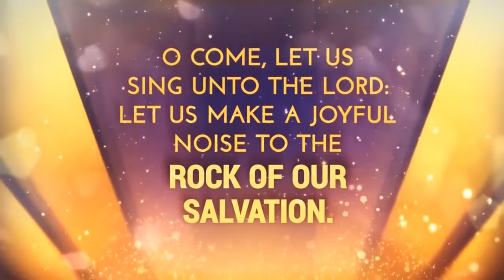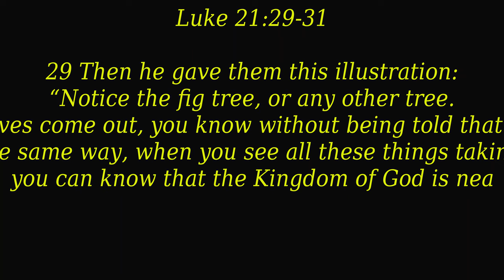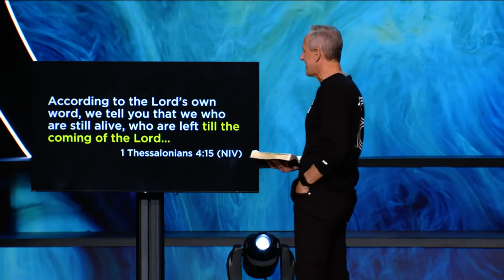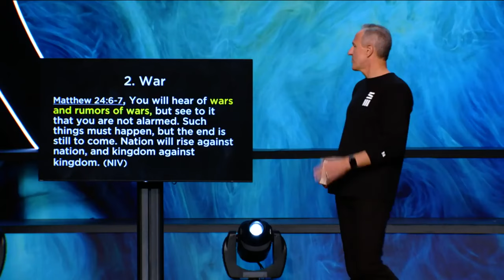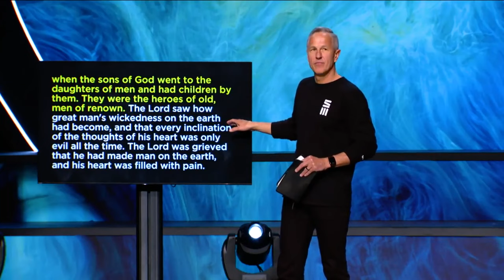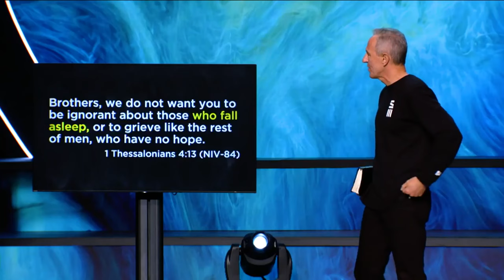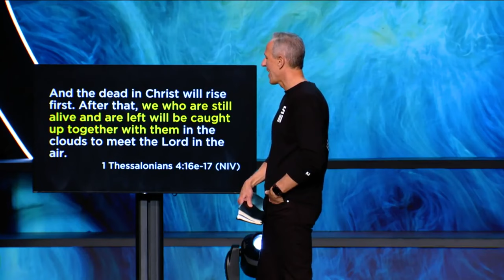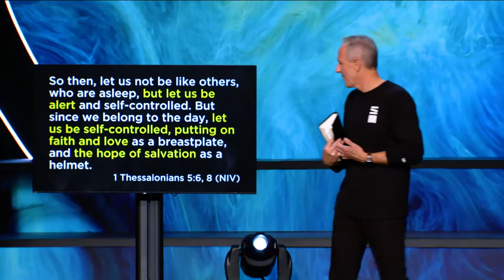"투어허 래스트 스토리 온 투어허 래스트 데이 The Last Story On the Last Day"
2022 녈 6 왈 5일

""투어허 래스트 스토리 온 투어허 래스트 데이"

늑 21;29-36

29 예수님은 그들에게 이런 비유를 들어 말씀하셨다. “무화과나무와 그 밖의 모든 나무를 보아라.30 새 순이 돋으면 여름이 가까운 줄 알지 않느냐?31 이와 같이 너희도 이런 일들이 일어나는 것을 보거든 하나님의 나라가 가까웠다는 것을 알아라.32 내가 분명히 말해 둔다. 이 세대가 지나가기 전에 이 모든 일이 반드시 일어날 것이다.33 하늘과 땅은 없어질지라도 내 말은 결코 없어지지 않을 것이다.34 “너희는 조심하라. 그렇지 않으면 방탕하고 술 취하고 인생살이 걱정하다가 마음이 둔해져서 뜻밖에 그 날이 너희에게 덫과 같이 덮칠 것이다.35 그 날은 지구상에 있는 모든 사람에게 이를 것이다.36 그러므로 너희는 앞으로 일어날 이 모든 일들을 겪지 않고 내 앞에 설 수 있도록 언제나 정신 차리고 기도하여라.”37 예수님은 매일 낮에는 성전에서 가르치시고 밤에는 감람원이라는 산에 가서 지내곤 하셨다.38 그리고 사람들은 모두 이른 아침부터 예수님의 말씀을 들으려고 성전에 모여들었다.

Today's EM Message:

"the Last Story On The Last Day"

Luke 21:29-36 (NLY)
29 Then he gave them this illustration: “Notice the fig tree, or any other tree. 30 When the leaves come out, you know without being told that summer is near. 31 In the same way, when you see all these things taking place, you can know that the Kingdom of God is near. 32 I tell you the truth, this generation will not pass from the scene until all these things have taken place. 33 Heaven and earth will disappear, but my words will never disappear.34 “Watch out! Don’t let your hearts be dulled by carousing and drunkenness, and by the worries of this life. Don’t let that day catch you unaware, 35 like a trap. For that day will come upon everyone living on the earth. 36 Keep alert at all times. And pray that you might be strong enough to escape these coming horrors and stand before the Son of Man.”37 Every day Jesus went to the Temple to teach, and each evening he returned to spend the night on the Mount of Olives. 38 The crowds gathered at the Temple early each morning to hear him.

"Living The Last day"

Matthew 24:33, ESV: So also, when you see all these things, you know that he is near, at the very gates. Matthew 24:33, KJV: So likewise ye, when ye shall see all these things, know that it is near, even at the doors. Matthew 24:33, NASB: so you too, when you see all these things,recognize thatHe is near, right at thedoor.

Pastor John Lindell
James River Church